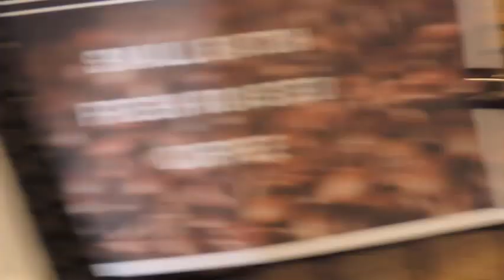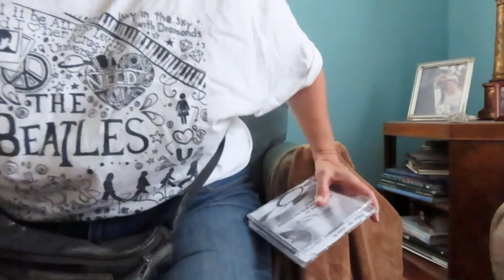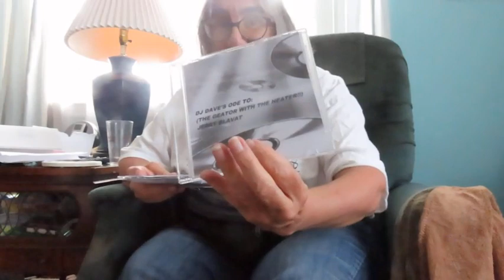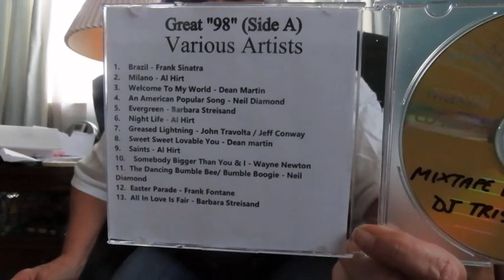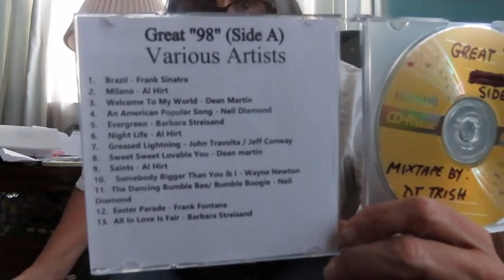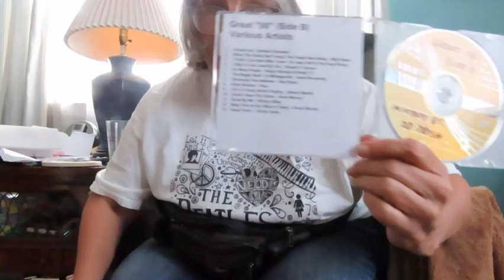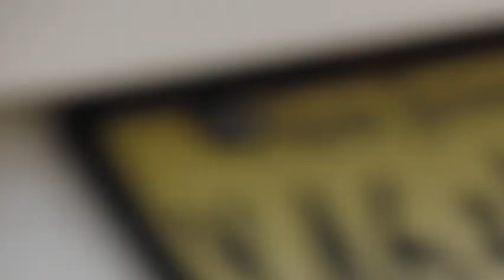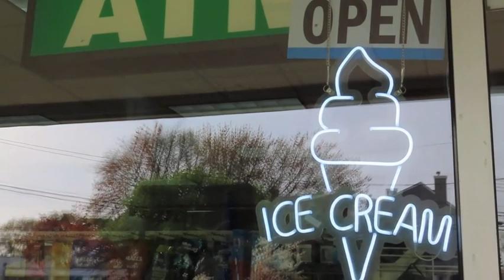A weekend with Trish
Join me for a decent weekend of friends and wildlife shots. Saturday was a flop because of the fog but today and Friday were nice!